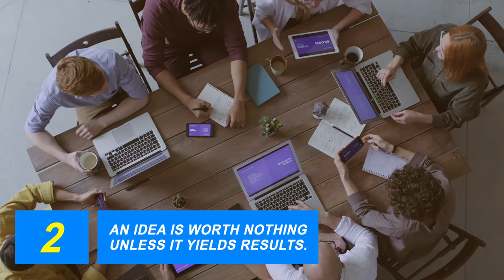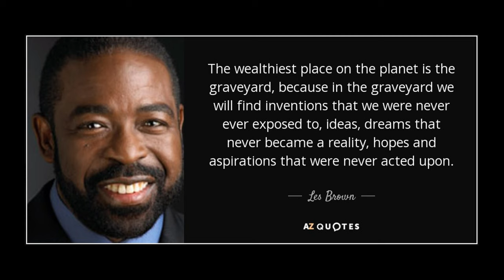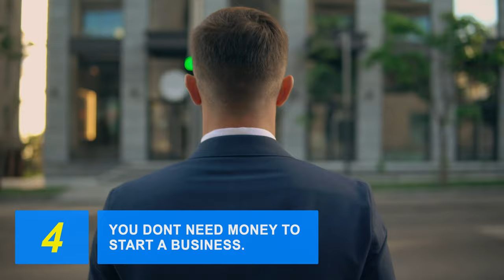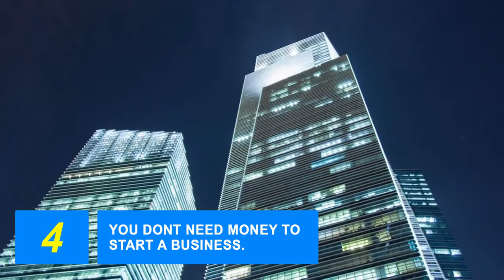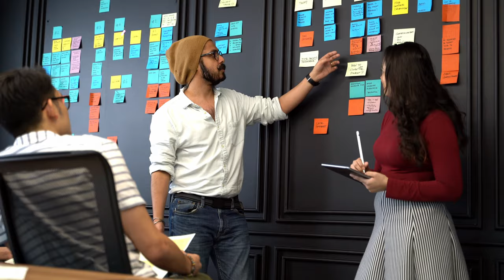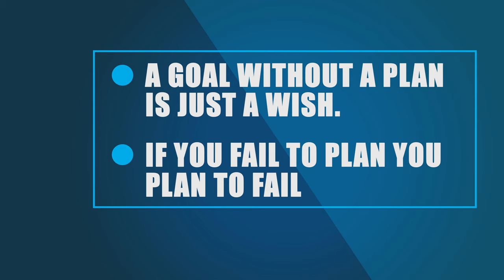7 things to know when starting a business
7 Things To Know When Starting A Business

Success Diet is all about educating, motivating and inspiring young entrepreneurs to be successful and to be powerful individuals of society.